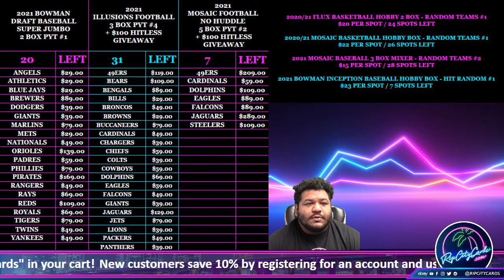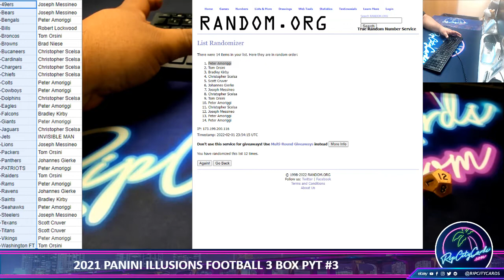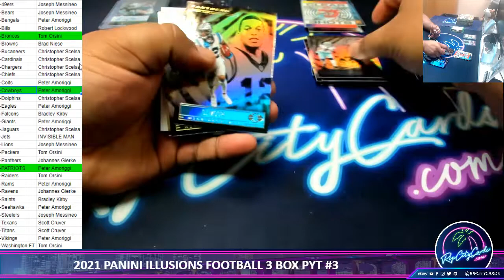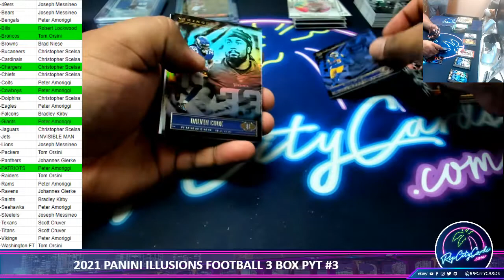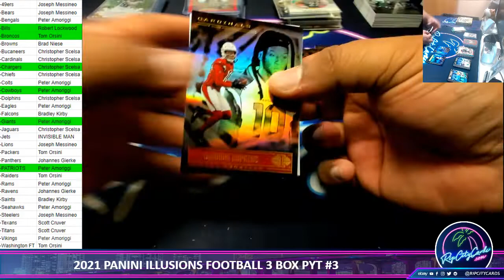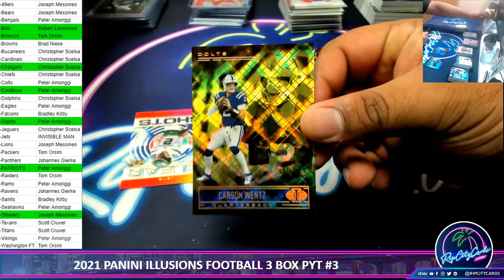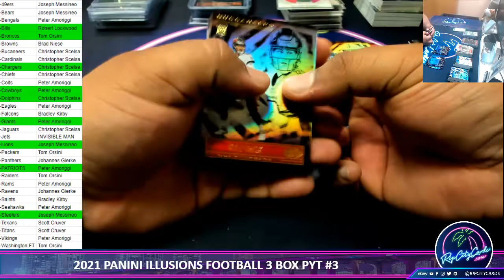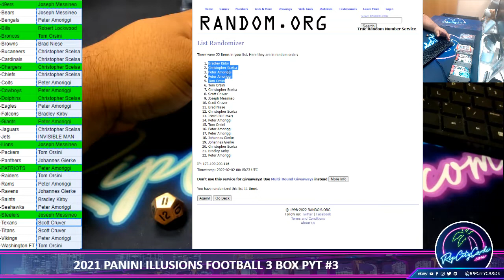2021 PANINI ILLUSIONS FOOTBALL 3 BOX PYT #3